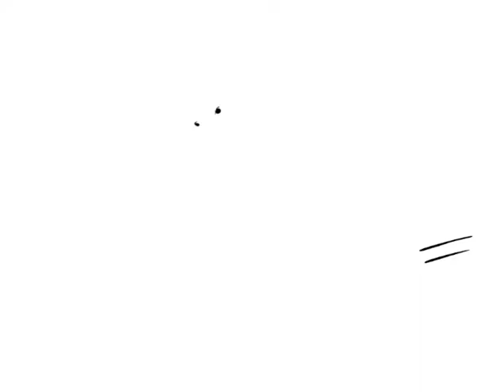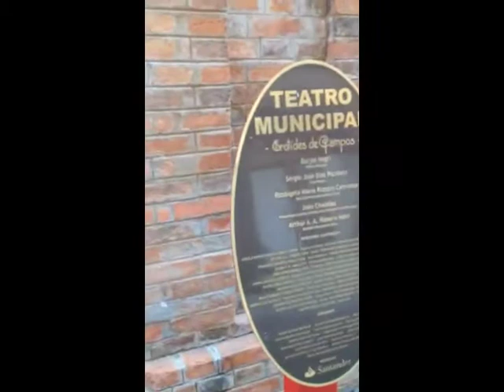Diary of a Gadjo - Dario Napoli - Episode 10, Brasil! Part 1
First time ever in Brasil, to play at the Piracicaba Manouche Festival. What an exciting adventure and experience, hard to put into words so I tried with some video, hopefully it conveys the magic and wonder I felt throughout this journey.

"Diary of a Gadjo" is a video blog about my life as a musician, djangophile, former athlete, world traveler, life lover, etc. Besides tips and personal considerations about music and guitar, I'll touch on whatever subject that I come across in everyday life. With this series I hope to open a dialogue with those of you who care to know more about me, whether it relates to music or life in general.

Gadjo (non-Romani)
From Wikipedia, the free encyclopedia:
In Romani culture, a gadjo (feminine: gadji) is a person who has no Romanipen. This usually corresponds to not being an ethnic Romani, but it can also be an ethnic Romani who does not live within Romani culture.

It is used by Romanies to address or denote outsiderneighbors living within or very near their community.

Romanies of Western Europe and the Americas often interpret gadjos as "impure" because they consider that only those following Romani Code are "pure".

Etymology
The exact origin of the word is not known. One theory considers that the word comes from the proto-Romani word for "peasant" and has the same root as the Romani word "gav" (a village). Romani ancestors were nomadic musicians and craftspeople; they did not live in villages[citation needed]. In the Latin world, the derived gachó and gachí, after passing through Caló, have come to mean "man, lover" and "woman, girl".

Derivatives
The slang word 'Gadgie', widely used in Ulster, Scotland and North East England, is another form of the original Romani word. It has taken on the reverse meaning in that it refers to someone from the 'gypsy' or Romany community. This may have come about because of people hearing the original usage and associating the word with those who used it. By extension the word has taken on a derogatory meaning similar to Chav or Ned.

'Gadjo' is also used as a slang word in France, notably in the south where it carries the same meaning as 'Gadgie'

The Bulgarian word "гадже" (pronounced GA-djeh), neuter gender, means 'boyfriend' or 'girlfriend' and is the most widely used word with this meaning.

Romanian nouns "gagic" and "gagică" mean "boyfriend" and "girlfriend", but they may also mean "guy" and "girl".